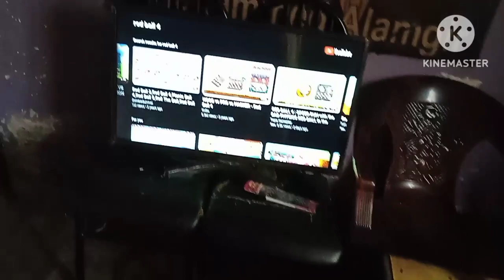আজ আমিসবার সাথে পরিচিত হলাম@mylifestyle vlog 🤗🤗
আজ সবার সাথে পরিচিত হলাম vrial vidieo
mylifestyle vlog my lifestyle channel Bangladesh channel bangla vlog